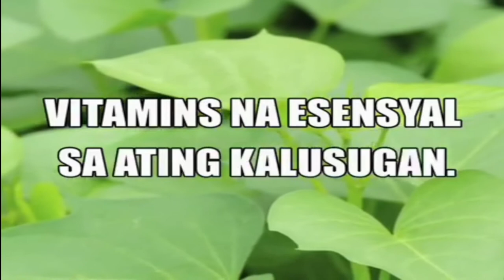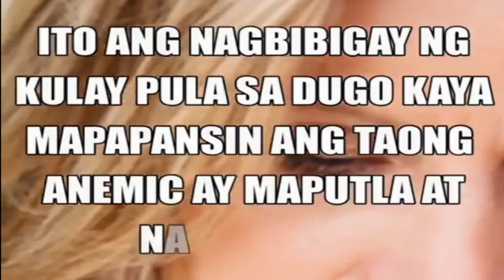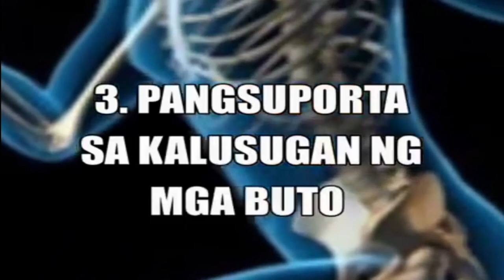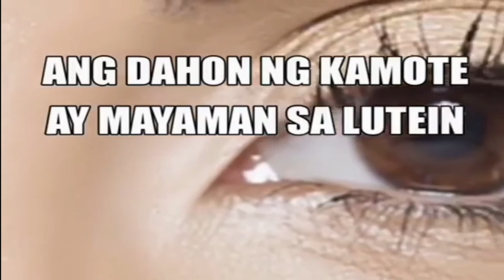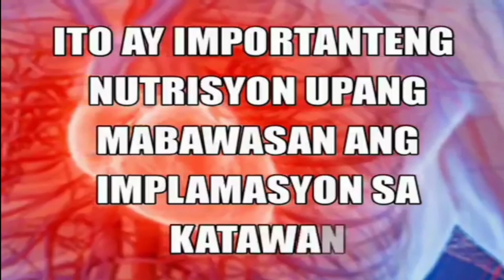Ang halaman.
Pinakukuang talbos ng kamote: Mabisang gamot sa DIABETES? Isa sa mga madaling tumubong halaman sa ating bakuran ang talbos ng kamote. Ayon sa mga pagaaral ng siyensia ito ay magandang source of vitamin E at B. Vitamins na essential sa ating kalusugan. Alamin ang iba pang health benefit ng talbos ng kamote.